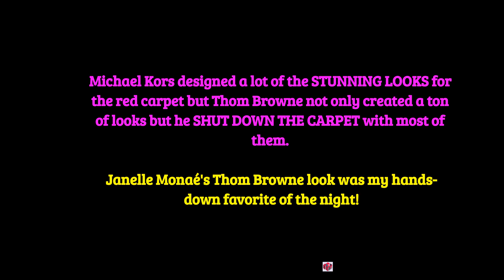Met Gala 2023 Red Carpet, After Parties & More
Thank you to @Vogue for providing most of the photos for this metgala

I watched this year's Met Gala live for the first time! Normally, I just wait for the photos but it was fun to see it live.

Want to know what they ate at the dinner or why Rhianna was late?

STAY FASHIONABLE 🥰